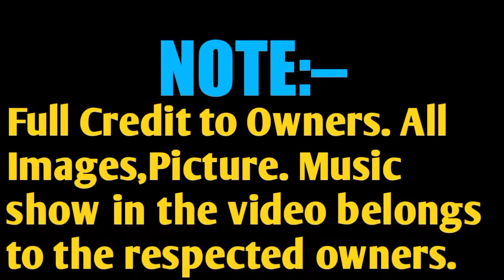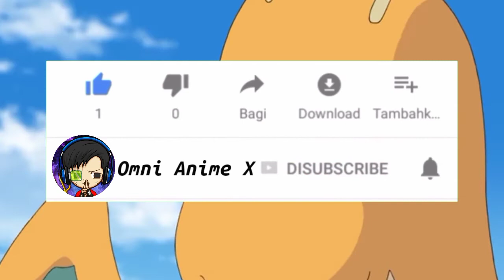Top 10 Pokegirls who love Ash😍❤️❤️ | Explained by Omni Anime X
Hello guys welcome to omni anime X here you will get videos about Ben 10, Marvel, Dc,
Pokemon and other animes and superheroes.